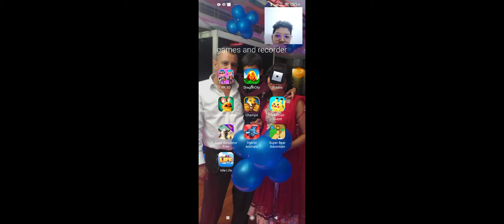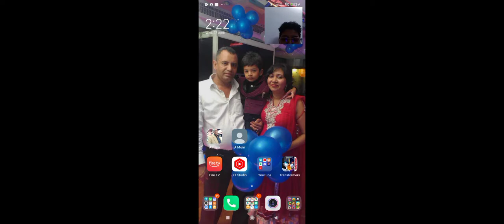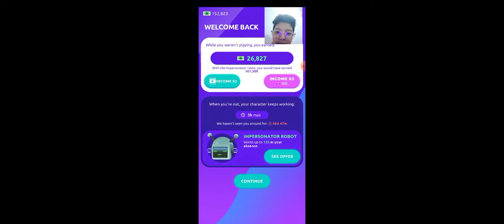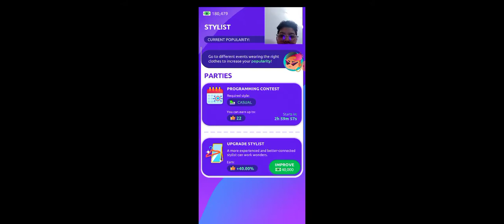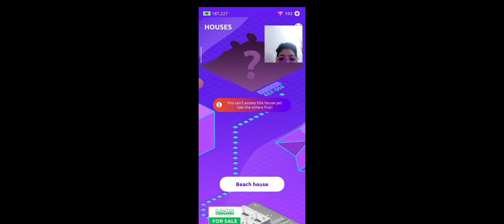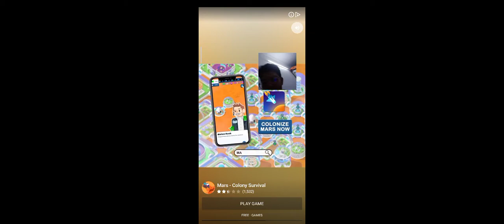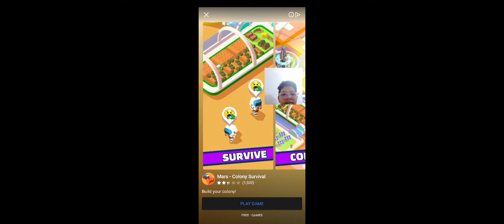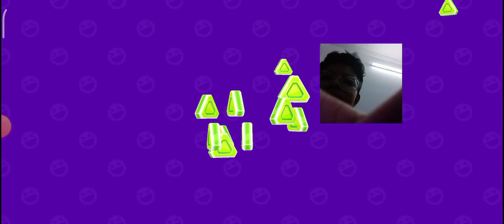the progress in most of my games 1